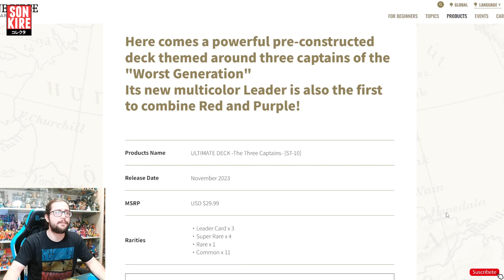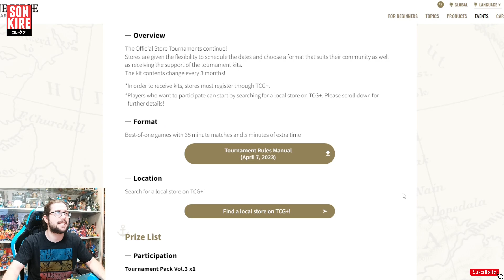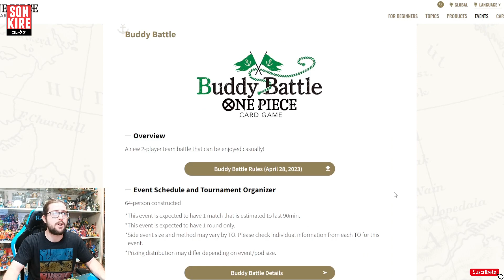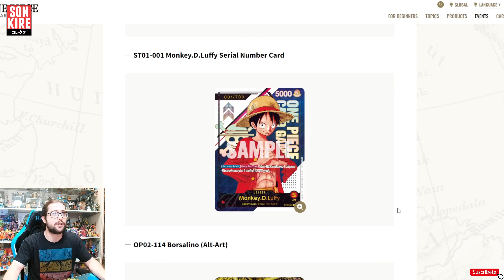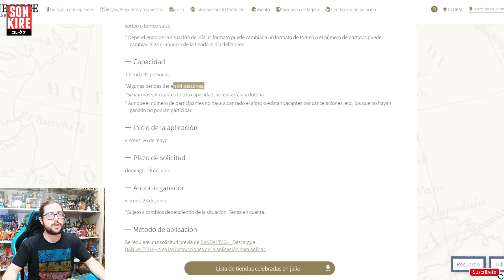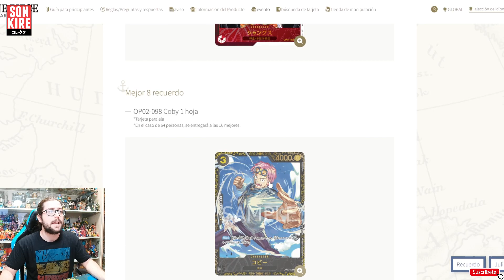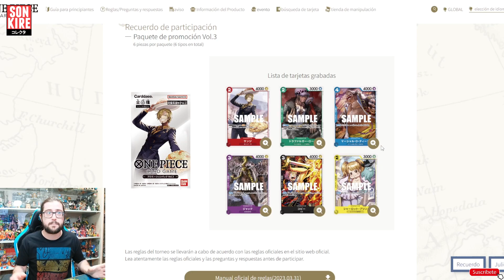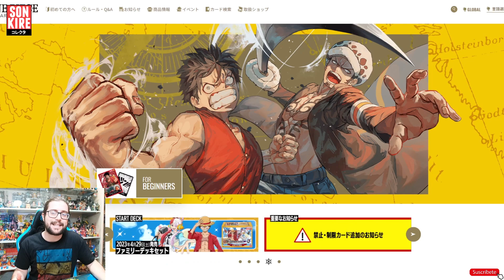CARDLIST OP04 + SHANKS NUMERADO + PRE OP03 + NUEVOS TORNEOS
TIENDAS QUE COLABORAN CON EL CANAL:

MANAVORTEX - Tienda especializada en TCG, colaboramos con todo el material de ONE PIECE CARD GAME, DRAGON BALL SUPER CARD GAME, DIGIMON Y MY HERO ACADEMIA (CODIGO: KIRE4YOU)